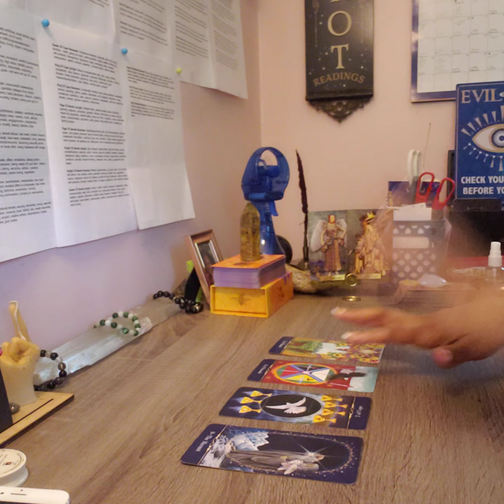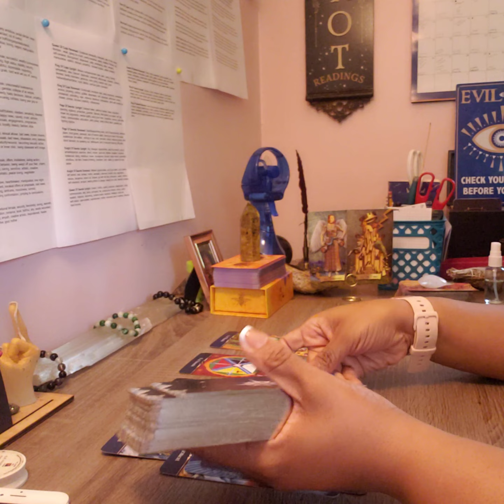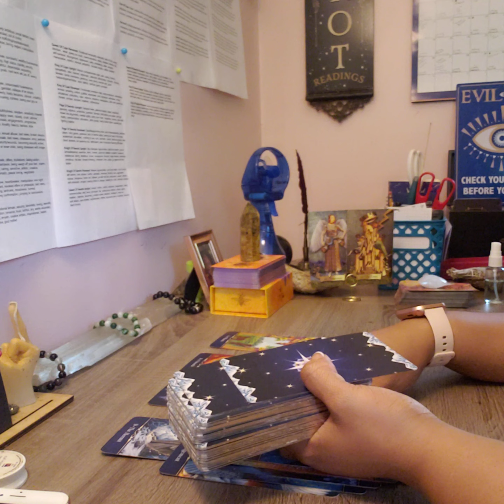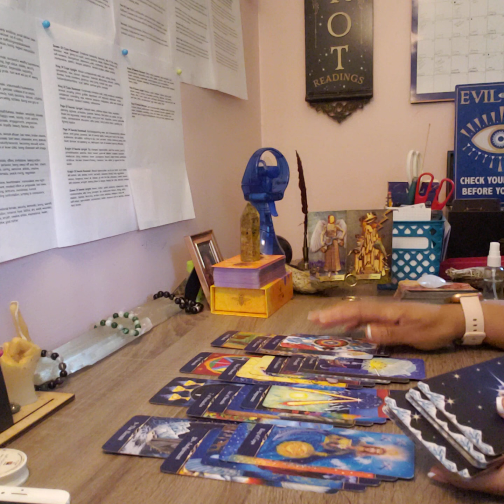TAURUS-THE MIND GAMES HAVE TO STOP....FREE YOURSELF